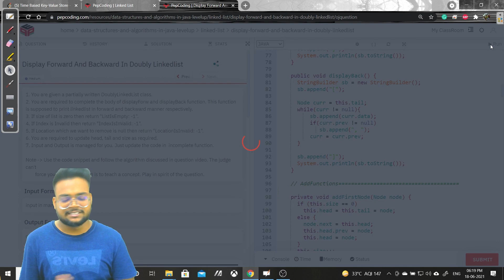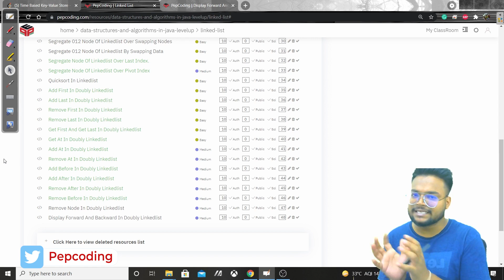Display Forward and Backward in Doubly Linked List | Pepcoding Solution in Hindi